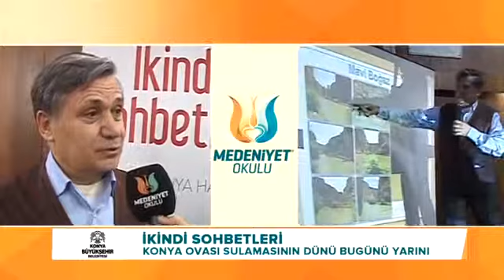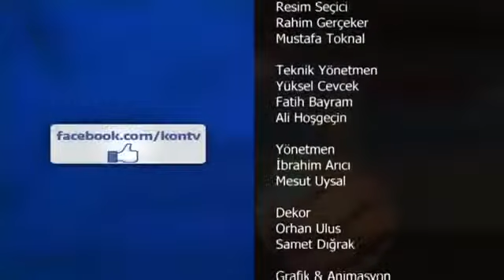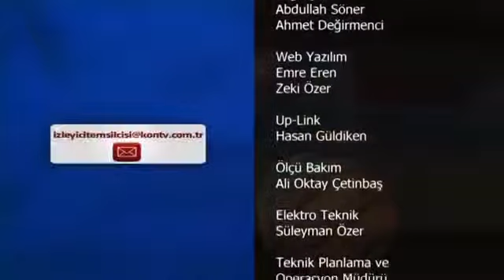MEDENİYET OKULU İKİNDİ SOHBETLERİ